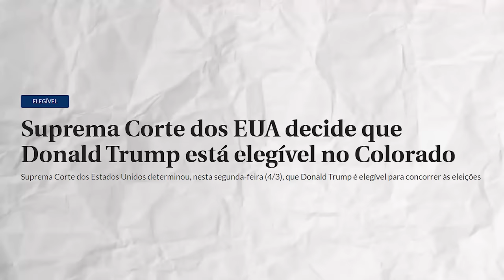VAI VENCER? TRUMP está de VOLTA ao JOGO!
VAI VENCER? TRUMP está LIBERADO para DISPUTAR as ELEIÇÕES!